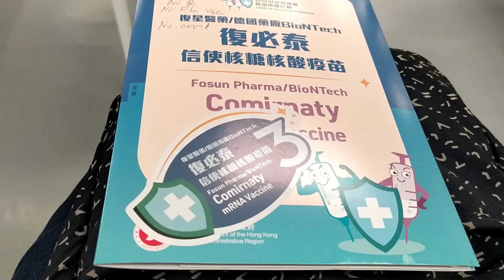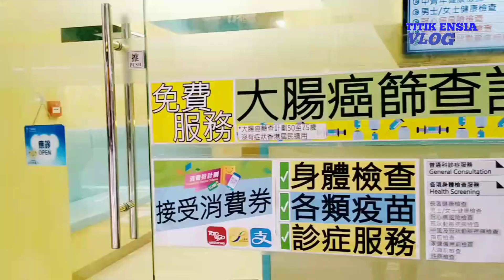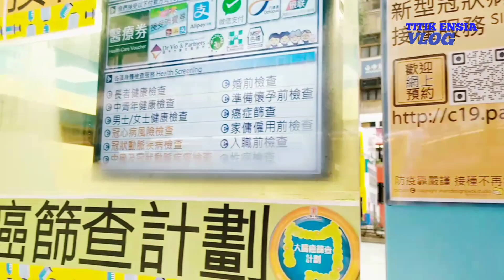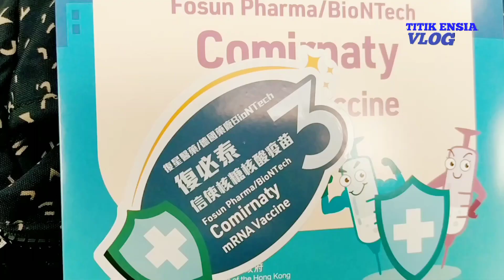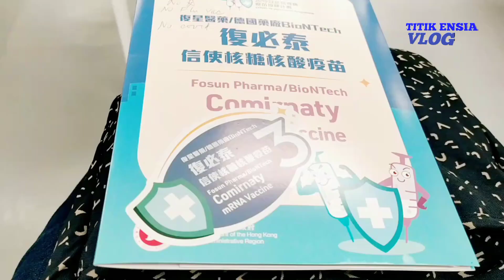BioNTech Ketiga Vaksin COVID-19 Di Hong Kong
Hai sobat! video saya kali ini mau mengajak sobat semua mengikuti vaksin ketiga kalinya, vaksin ketiga sangat penting juga dalam meningkatkan kekebalan tubuh sobat,karena virus Corona terus bermutasi.
Vaksin ketiga saya tetap menggunakan BioNTech ,lantas kenapa saya harus vaksin ketiga kalinya?
Selengkapnya,simak video saya!

Terima kasih untuk sobat-sobat ku semua yang telah mendukung channel ini.